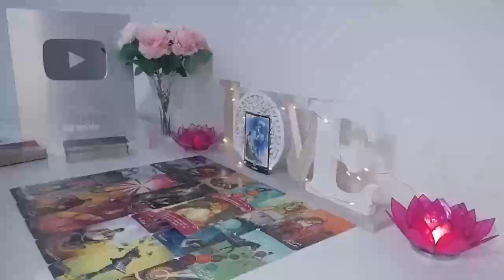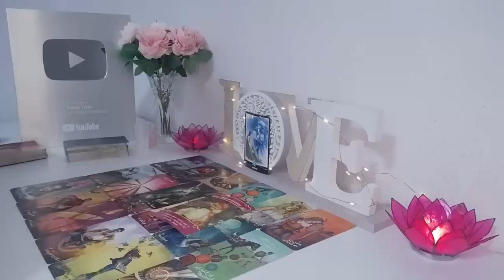AQUARIUS 🥰 I WILL GIVE YOU THE EXACT DATE : 30 JUNE❗️😱🚨 A BIG SURPRISE VERY SOON 🎁🎉 LOVE TAROT ❤️